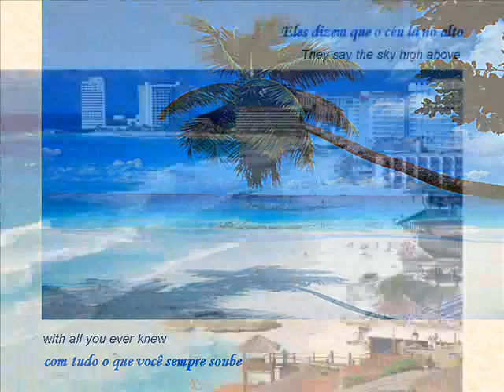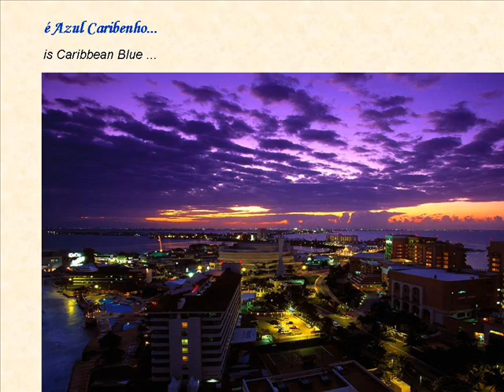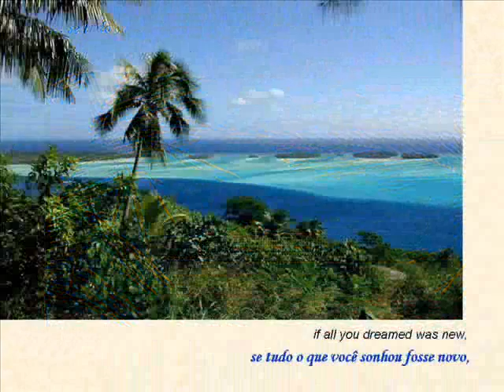Caribbean blue - Enya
Enya é uma cantora irlandesa que sempre procurou inspiração para suas músicas na sua terra natal, com notada influência da cultura celta. "Caribbean blue" faz parte do álbum triplo "A box of dreams" - CD1 - Oceans - lançado em 1997.